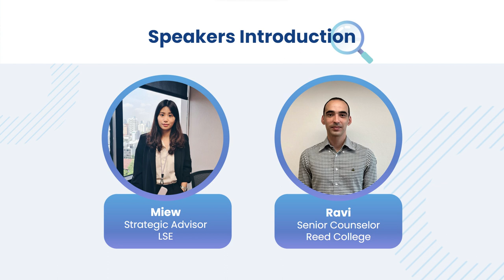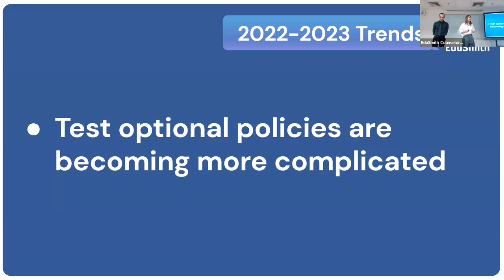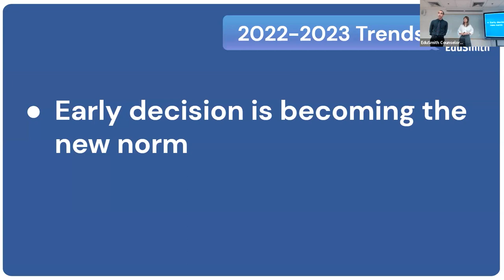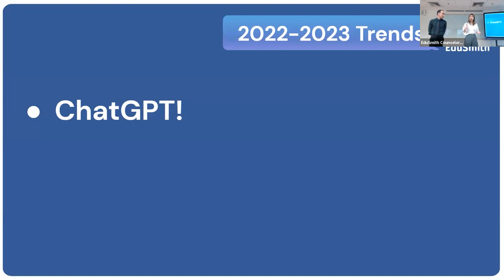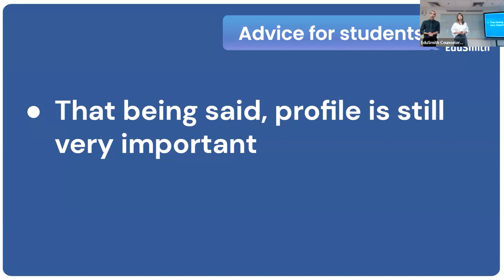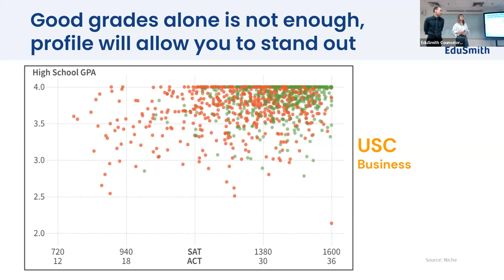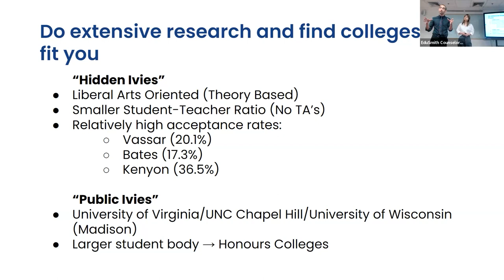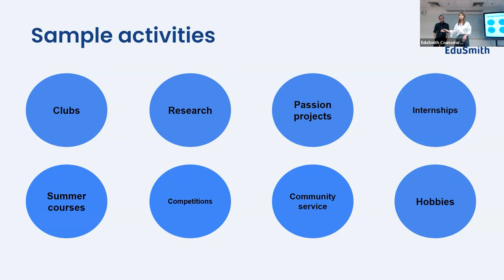Predicting the 2023 University Trends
Which directions are US colleges heading for in the upcoming cycle?
Bangkok's top destination for admissions consulting and test prep.